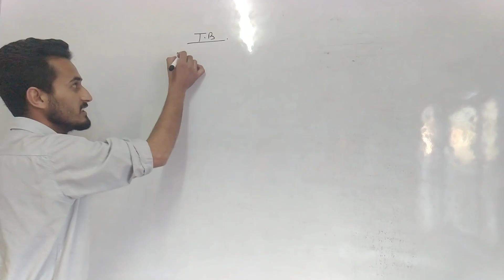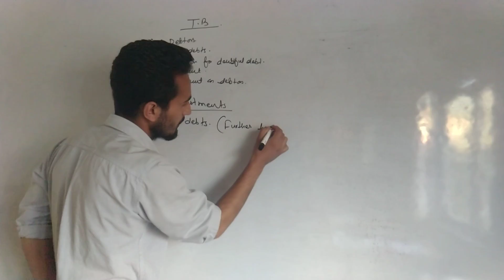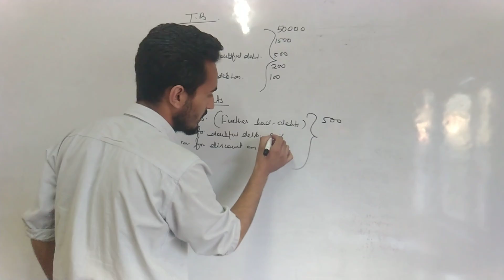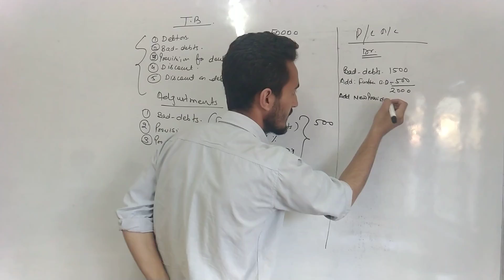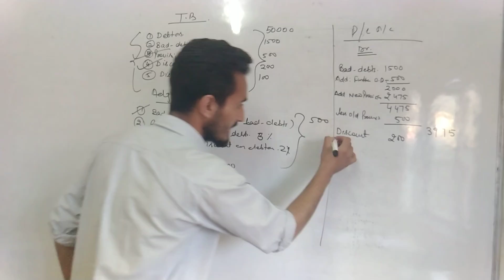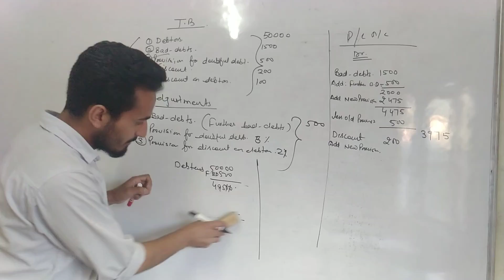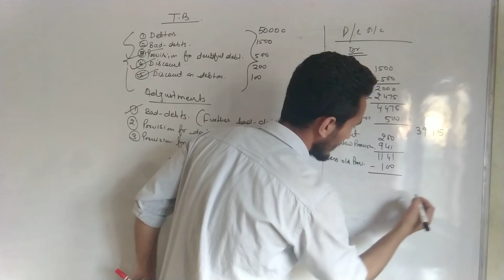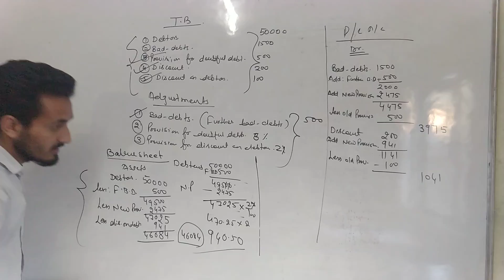Bad debts adjustment in financial statements 10+1 Accountancy (H.P. Board and CBSE)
This video covers all adjustments related to debtors in financial statement with adjustments
In the Trial balance :
1. Debtors  Rs. 50000
2. Bad - Debts Rs. 1500
3. Provision for doubtful debtors Rs. 500 (old )
4. Discount. Rs. 200
5. Provision For Discount on Debtors Rs. 100 (old)
Adjustments: (outside the trial balance)
1. Bad Debts ( further bad debts) Rs. 500
2. Provision For Doubtful Debts @ 5% (new)
3. Provision For Discount On Debtors @ 2%( new)